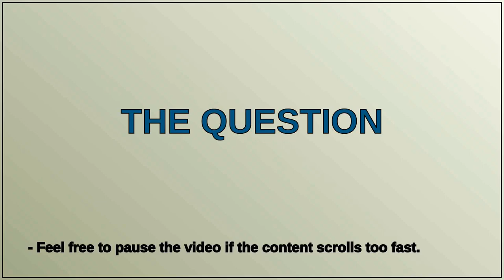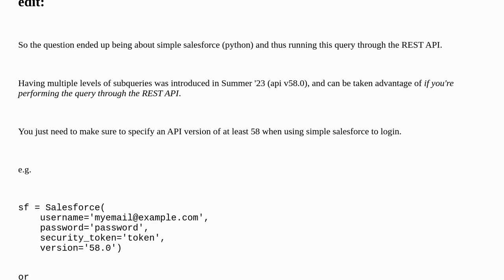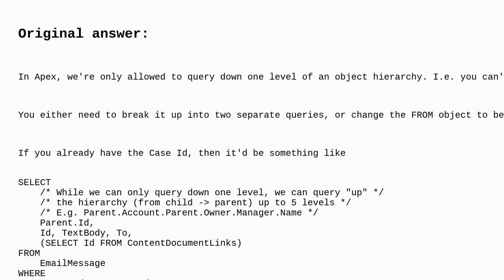Salesforce: Nested query doesn't work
Nested query doesn't work

A special thanks goes out to the community

  contentdocumentlink rest-api soql nested simple-salesforce